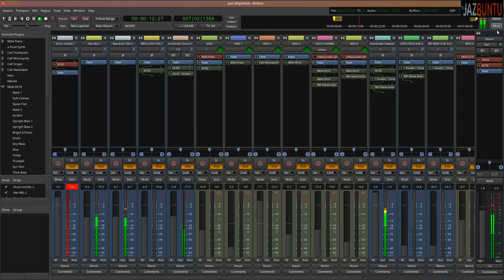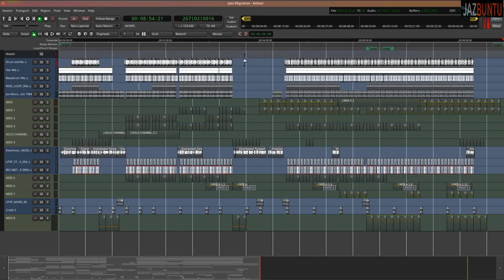Music production on Linux !! Ubuntu Studio/Ardour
I named this track WTFU for fairly obvious reasons . The migration process has been pretty easy from the other music programs I'm used to and I'm hoping to eventually do all my recordings on Linux in the future . Producing this track has kind of taken me away from doing my usual game videos so I'll be looking to get back on with some of you guys' requests in the coming weeks :) Thank you so much to everyone who has subbed so far I really appreciate your support ;)